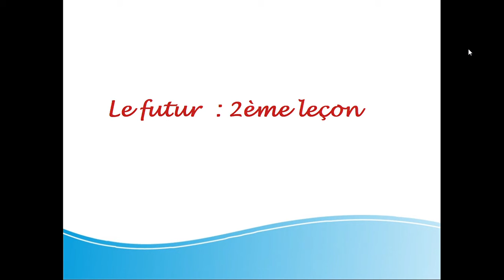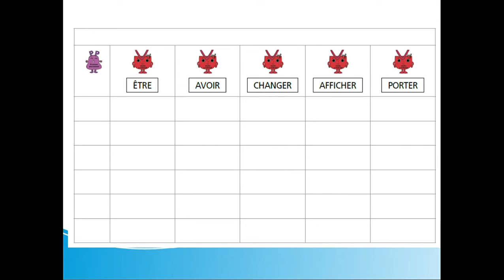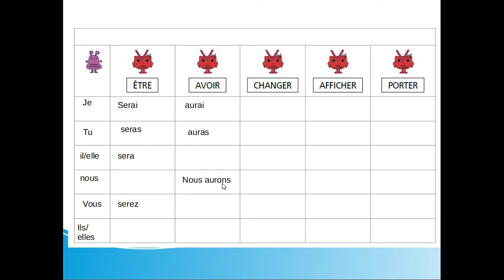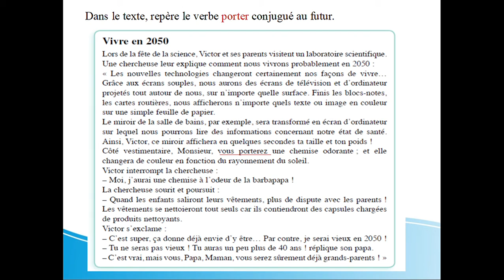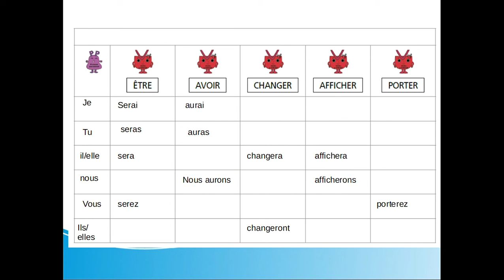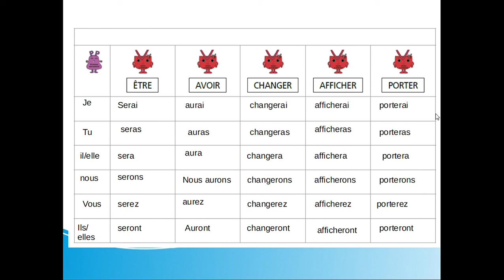Le futur leçon 2